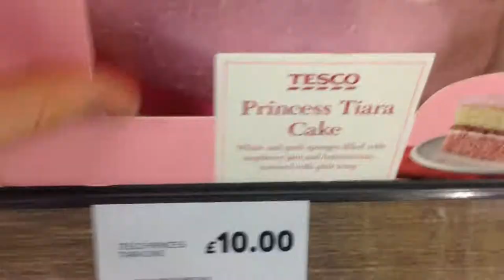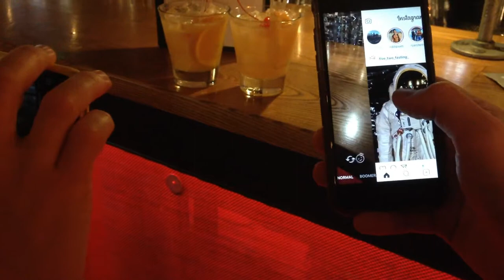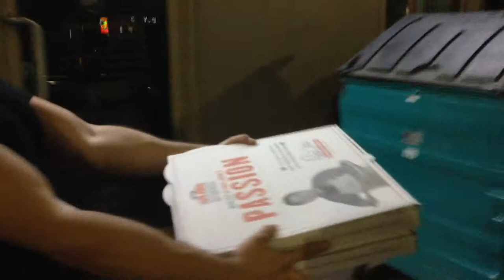Birthday Gains!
Chest & Tricep Gym session followed by a plot to get a surprise Birthday cake for my friend, Top night with good company, Enjoy!

Yes and Also I am a Larry Lightweight when it comes to drinking ;)